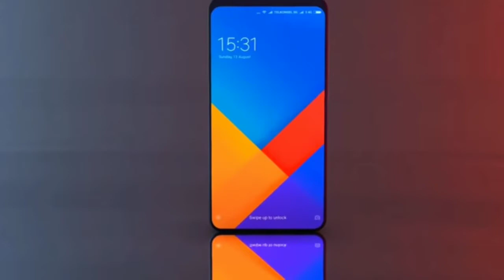Xiaomi mi 7 full spacification and pictures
In this video we have shared information about xiaomi mi 7 full spacification and pictures and price i hope you like this video plz subscribe to the channel and share with your friends thanks for watching